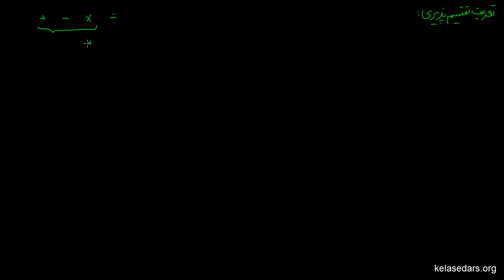نظریه اعداد ۱۱ - تعریف تقسیم پذیری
در این ویدیو به تعریف تقسیم پذیری می پردازیم..